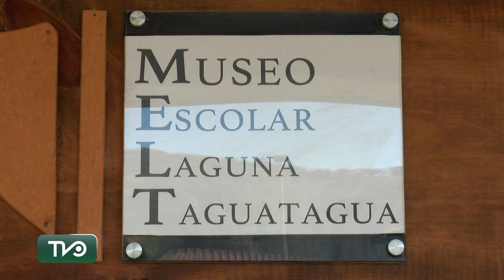Fin de semana del patrimonio cultural incluyó variedad de actividad deportiva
Este sábado 27 de mayo a las 16:00 en el Museo Escolar La Laguna se realizó la ceremonia de inauguración del día del patrimonio cultural el cual, como en todo el país, se llevó a cabo en la comuna de San Vicente de Tagua Tagua.